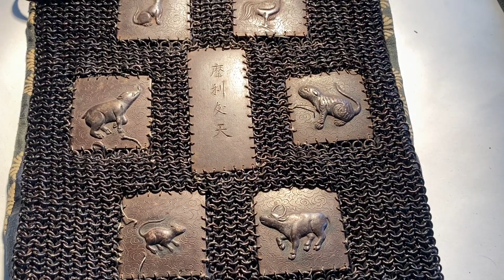Синицын А.Ю. Доспехи самураев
Во второй половине марта, после того как музей закрылся для посетителей, в зале Японии были «разоблачены» манекены «самураев». Так, у сотрудников отдела этнографии Восточной и Юго-Восточной Азии впервые за много лет появилась возможность внимательно изучить эти великолепные предметы. О находках, которые ученым удалось совершить, рассказывает Александр Юрьевич Синицын, старший научный сотрудник отдела этнографии Восточной и Юго-Восточной Азии МАЭ РАН.